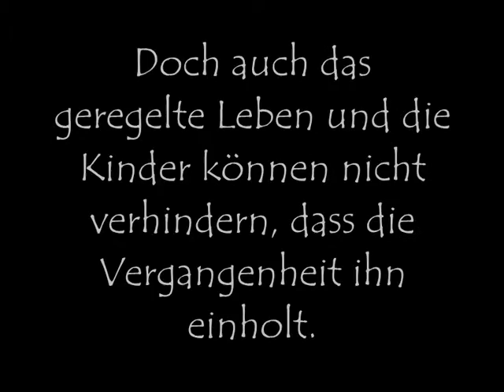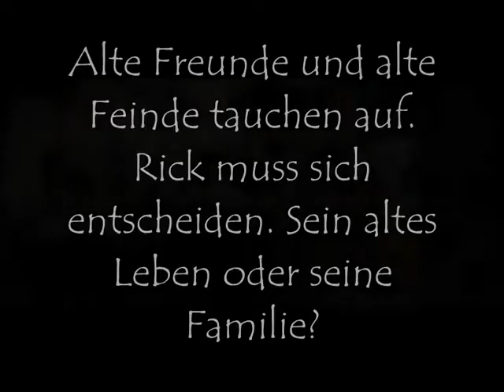Buch-Trailer E-Buch ROCKING CHAIRS von DublinerTinte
Ein kleiner Trailer für ein E-Buch, was bald online zu lesen sein wird.